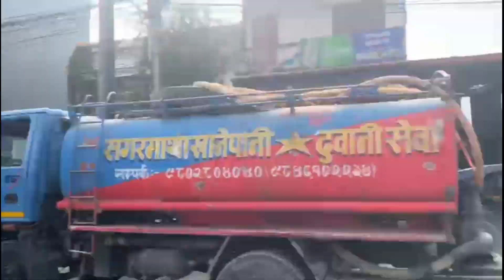First Vlog of 2023 At Pokhara❤️ || Boys Entering into Girls toilet at pokhara stadium😂